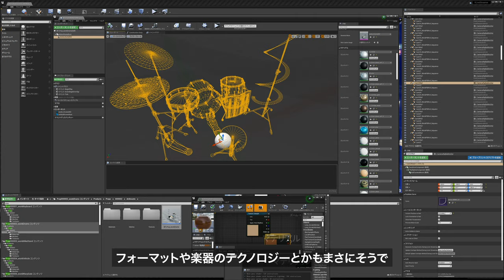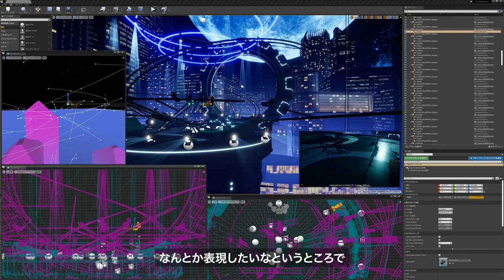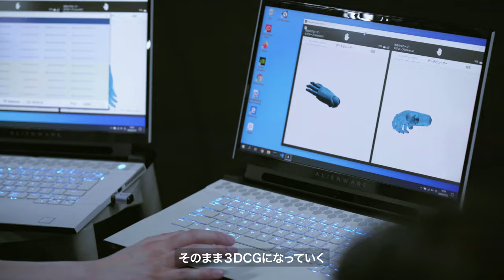WONK - “EYES” SPECIAL 3DCG LIVE MAKING INTERVIEW ①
2020年8月22日に開催されたWONK「EYES」SPECIAL 3DCG LIVE、メイキングインタビューを公開。
メンバー（※撮影時、江﨑文武は欠席）とLIVE制作を担当するWright Flyer Live Entertainmentの坂田悠人氏が語ります。

【LIVE INFORMATION】
WONK「EYES」SPECIAL 3DCG LIVE
●配信日時：2020/8/22(土) 19:00
●配信先：Streaming+ / ニコニコ生放送 / GYAO!
●制作：EPISTROPH / Wright Flyer Live Entertainment
●協賛：Johnnie Walker / FIVEISM

【RELEASE INFORMATION】
WONK 4th Album『EYES』
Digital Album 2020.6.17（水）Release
Listen on Apple Music / Spotify / LINE MUSIC / Amazon etc.

Director： Shintaro Kunieda
Cameraman ：Naoki Sato